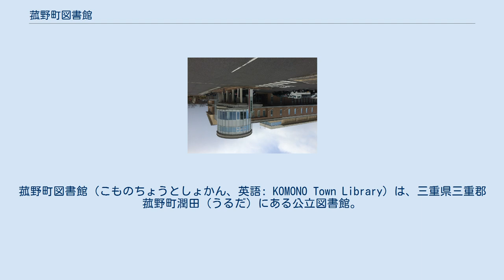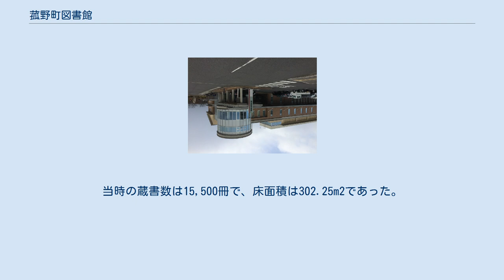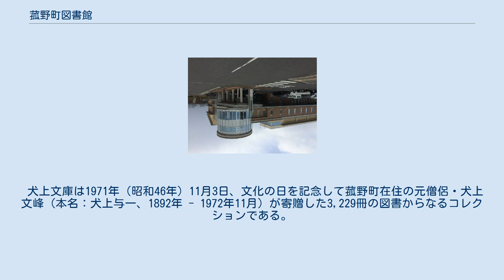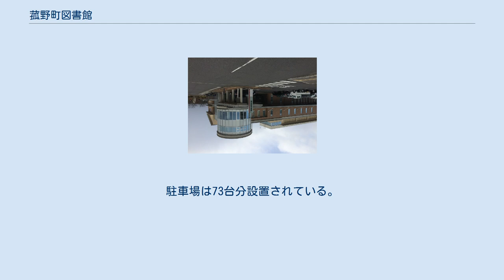菰野町図書館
菰野町図書館（こものちょうとしょかん、英語: KOMONO Town Library）は、三重県三重郡菰野町潤田（うるだ）にある公立図書館。
2008年（平成20年）4月11日に開館した。
 「滞在型図書館」を掲げており、にぎわいと静けさを併せ持つ図書館である。
児童書の収集に力を入れ、毎月さまざまな行事を開催することで幅広い世代が楽しめる施設を目指している。
 用事や遊びのついでに本に親しんでもらおうと、菰野町役場・菰野町保健福祉センター・公園が隣接する地に建設された。
菰野町の中心を担う施設の1つとして、図書館の入り口が役場や福祉センターと向かい合うように設置された。
設計・監理は山下設計、施工は村本建設が担当した。
外観は周辺環境との調和を考慮して土色のタイルを採用している。
図書館は鉄筋コンクリート構造一部鉄骨構造地上2階建てで、敷地面積は12,221.37m2、建築面積は1,744.56m2、延床面積は2,600.44m2である。
1階部分が1,562.00m2、2階部分が981.94m2で、このほか車庫56.50m2がある。
 菰野町民の生涯学習拠点として「滞在型図書館」を掲げており、1階に図書館の主要機能を集め、2階に図書館の休館日にも利用可能な生涯学習機能と郷土資料コーナーを設けている。
 1階はカウンター、新聞・雑誌・AVコーナーを中央に配置し、東側に一般開架、西側に児童開架がある。
開架室には椅子やソファが280席分あり、利用者は思い思いに読書を楽しんでいる。
一般開架の一角にはティーンズコーナーを設け、閲覧席は窓際の個別閲覧席、大型本を閲覧できるテーブル席、グループ利用の可能な個室、屋外の読書テラスがある。
児童開架は、おはなしコーナー、子供用AVコーナー、寝ながら読書できるコーナー、授乳室を併設する。
おはなしコーナーは深夜電力を利用した蓄熱式床暖房を採用する。
 床はフローリングで空調用に二重にしている。
自然採光を生かし、蛍光灯による間接照明を採用している。
 2階は郷土資料コーナー、閉架書庫、交流ラウンジ、ボランティア室、催事室、生涯学習室などを設け、中央部に「こものガレリア」と名付けられた吹き抜けとなっている。
「こものガレリア」は自然採光するために設けられたものであるが、それ自体が開放的な空間形成に貢献し、菰野町図書館の特徴となっている。
ラウンジからは御在所岳が見え、飲食も可能である。
催事室やギャラリーは一般の人も借りることができ、展示会などに利用されている。
催事室は中学校・高等学校のテスト期間中に生涯学習室が混雑した場合、臨時に学習室として開放されることがある。
 郷土資料コーナーは菰野町郷土資料館が収集してきた古文書や文献資料を移したもので、資料を保存・公開するだけでなく、青い目の人形などの展示も行っている。
三重県内の市町史は元より、八風街道を通して交流のある滋賀県の市町史も収集している。
 菰野町図書館の前身は、菰野町中央公民館図書室であり、1979年（昭和54年）に開設された。
中央図書室開設以前は、1960年（昭和35年）に町内の公民館分館から中央公民館に本を集め、毎月15日に配本した巡回文庫や1961年（昭和36年）に始まった三重県立図書館の移動図書館「ともしび号」が図書の閲覧・貸し出し業務を行っていた。
中央公民館図書室は菰野町社会福祉センターの2階に設けられ、当時は同じ階に中央公民館と菰野町教育委員会も設けられていた。
教育委員会は1991年（平成3年）に移転し、空いた2室も図書室に充てられた。
 1996年（平成8年）6月にはコンピュータを利用した貸し出しを開始し、1998年（平成10年）4月には三重県図書館協会に加盟、1999年（平成11年）7月には菰野町社会福祉協議会が移転したことにより、2階フロア全体を図書室に充当するなど、徐々に機能面の充実が進んだ。
当時の蔵書数は15,500冊で、床面積は302.25m2であった。
フロアの拡大と同時に、貸出冊数を3冊から5冊へ、貸し出し可能な利用者の範囲を四日市市、三重郡楠町（現・四日市市）・川越町・朝日町、員弁郡大安町（現・いなべ市）在住者にまで拡大した。
その後も2000年（平成12年）7月より図書室年報・図書室かわら版の発行を開始したり、2001年（平成13年）から2003年（平成15年）にかけて書架の増設を行うなど環境を整えていった。
図書室の機能充実は、当...